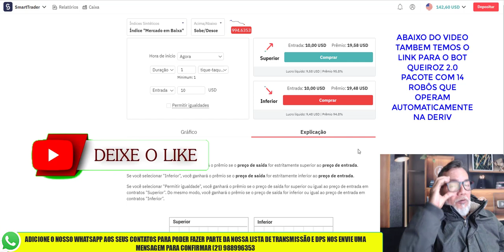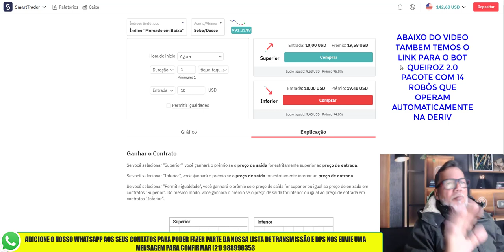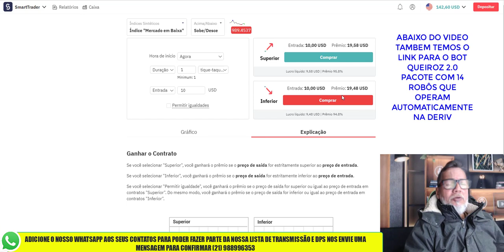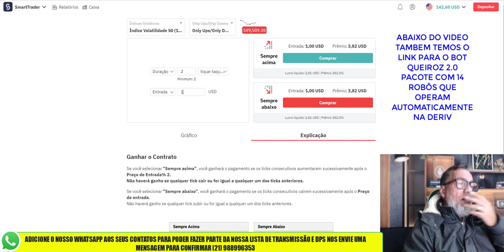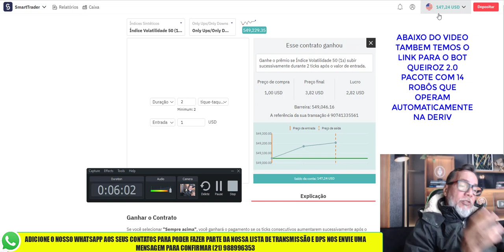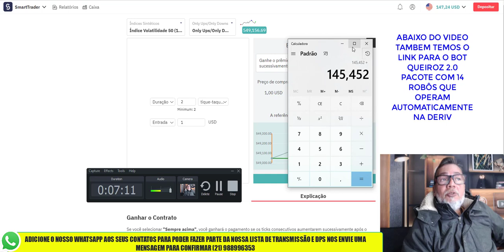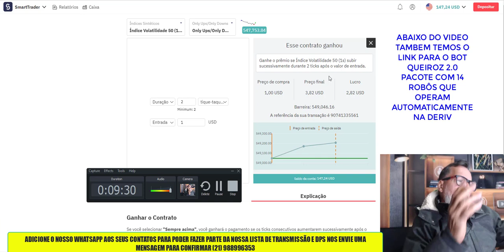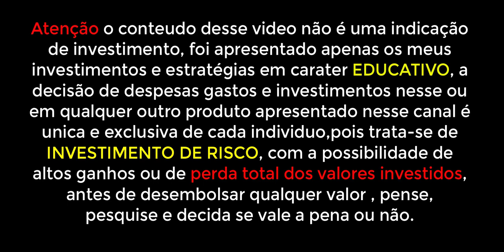30 DIAS OPERANDO NA DERIV SERA CONSISTENTE VIDEO 16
Seja bem vindo ao nosso canal , aqui você encontra videos com as melhores estratégias de opções binárias da internet , através do aprendizado GRATUITO com os nossos videos, milhares de pessoas comecaram a entender melhor esta parte do mercado financeiro , buscando mais informações sobre Trade, Forex , opções  binarias , robôs , investimentos em criptomoedas como o Bitcoin , ethereum ,  dogecoin , tokens que são moedas recen lançadas e muito mais  , temos certeza que através dos nossos videos ,conseguimos mudar um pouco para melhor a qualidade de vida de milhares de pessoas.
Um dia iremos SIM criar o nosso CURSO PAGO , sobre tudo o que nos permite ganhar dinheiro na internet , como Marketing Digital , Afiliados , empresas que pagam comissões , opções binarias , edição de videos , criação e gerenciamento de canais do youtube , investimentos em criptomoedas ,analises graficas , indicadores como suporte e resistencia  e muito mais conteudo , mas enquanto podemos , vamo ai nessa caminhada ajudando a galera da maneira que podemos GRATUITAMENTE , pois a muitos anos atras ,eu CARLOS QUEIROZ , sofri muito, apanhei muito , errei muito , perdi muito , aprendendo sozinho , metendo a cara e muitas vezes quebrando a cara , não tinha ninguem para me dar dicas ou estrategias , e hoje em dia com minha vida mudada pelo que aprendi , sinto-me no dever de tentar passar para as pessoas mais leigas ,tudo que aprendi e aprendo sobre como ganhar dinheiro na internet , principalmente com opções binarias e mercado financeiro , sejam bem vindos ao meu canal e a unica coisa que peço é que SE INSCREVA NO CANAL ,DEIXE O SEU GOSTEI , E ATIVE O SININHO PARA TODAS AS NOTIFICAÇÕES e o seu comentario é muito bem vindo , Muito obrigado.

Carlos Queiroz